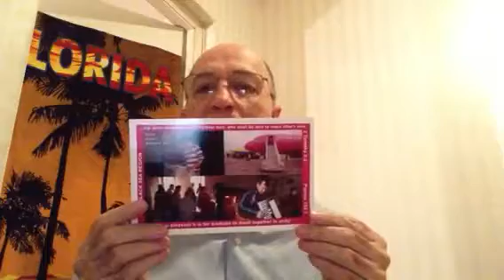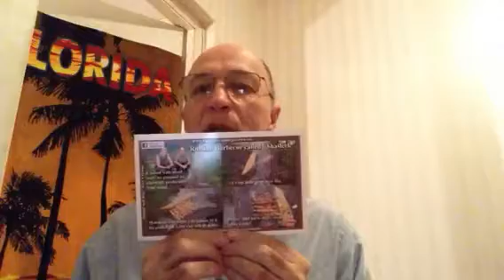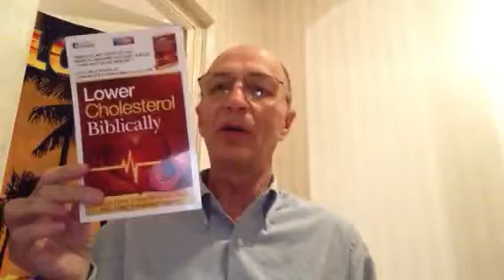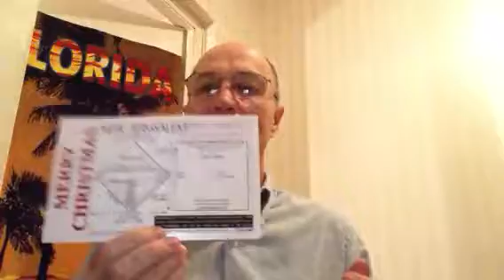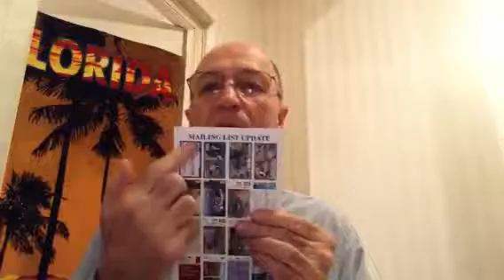Raising Missions Support Part 3 (15 min)